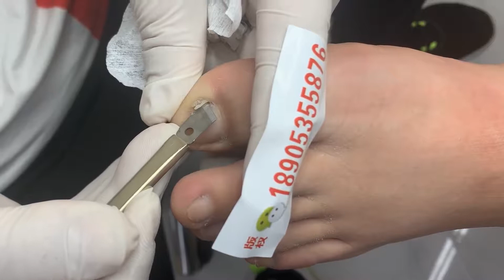Satisfying Nail - How to remove sharp nail piece